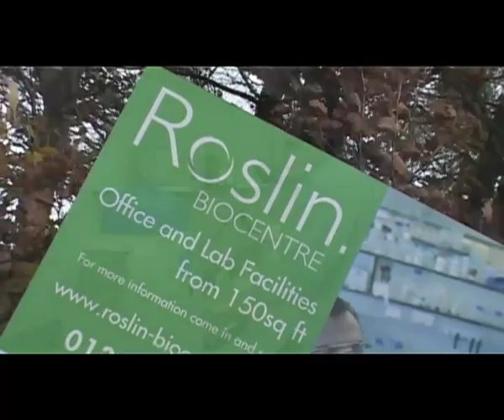High Growth Award Winner 2010 - Roslin Cells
The internationally renowned biotech cluster turns over approximately £1.5 million per year and employs 23 staff.  A major project with the Scottish National Blood Transfusion Service to generate red blood cells is well established, as is collaboration with Lonza, the world leading cell culture media manufacturer, based in the USA.